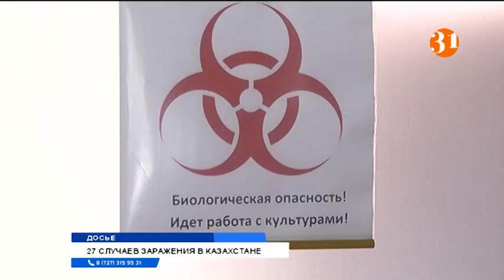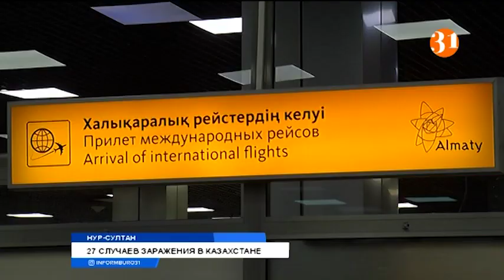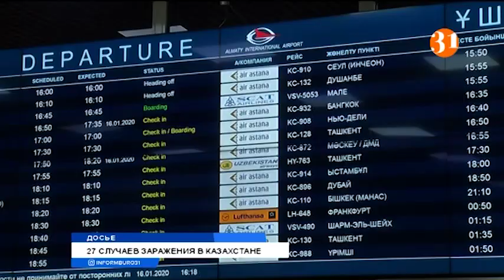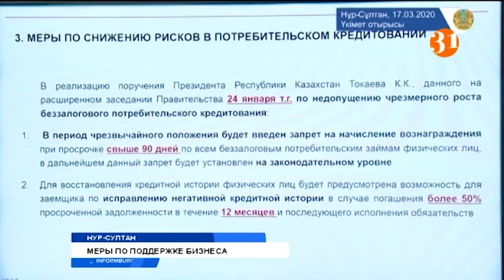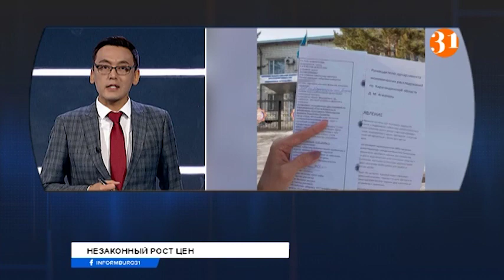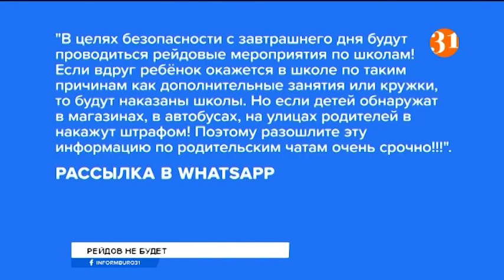ВЫПУСК ИНФОРМБЮРО 14.30 (17.03.2020)